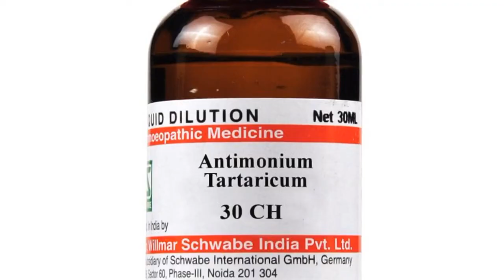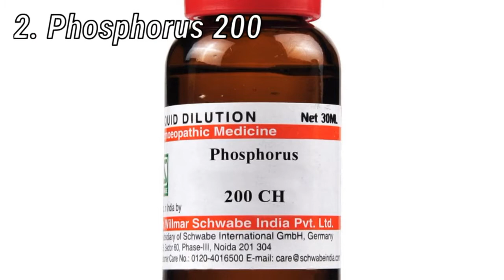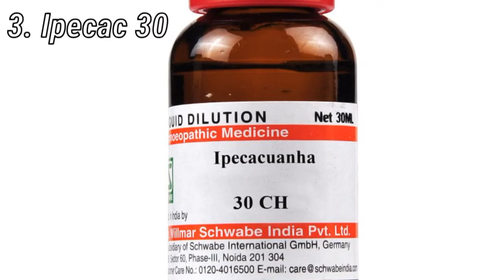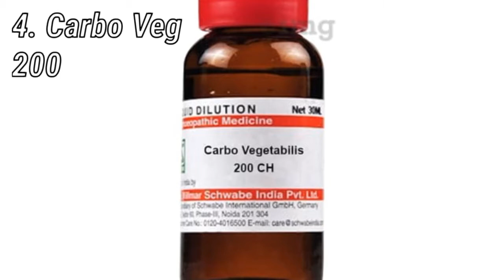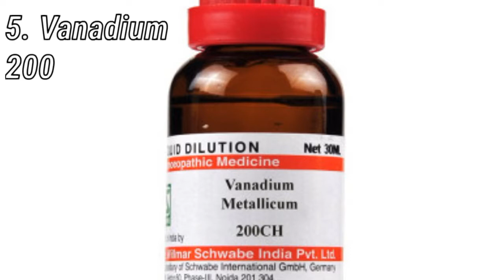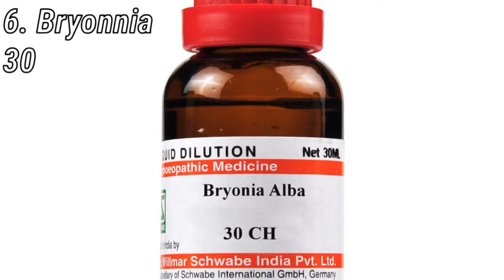Hypoxia/Pnuemonia in COVID || Homeopathic Medicines || Dr Hemlata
— For treatment
 # Fees :
Rs 300/- (India)
Rs 500/- (Outside India)

— Payment only through Paytm OR Google Pay.

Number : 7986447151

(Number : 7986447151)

# DETAILS TO BE GIVEN :
Name
Age
Sex
Weight
Problem
Latest Medical Reports (If any)

— This video of benefits of Lemon will force you to add lemon in your everday foods!

— Medicine for Cervical (Neck) Pain due to excessive usage of phone / long tv hours / wrong sleeping position

Hello friends!
Hope youre all doing well and good.

Our aim is to help people gain information easily just by sitting at home.

Request the topics you'd like the upcoming video on in the comment section below!

TAGS (IGNORE)
how to increase oxygen level at home naturally
how to increase oxygen level at home in corona
how to increase oxygen level at home by food
how to increase oxygen level at home remedies
how to increase oxygen level at home for covid patient
how to increase oxygen level in covid patients naturally
how to increase oxygen level in covid patient at home
how to increase oxygen level during coronavirus
how to increase oxygen level in corona in hindi
how to increase oxygen level in body during covid
how to increase oxygen level at home during covid
how to increase oxygen level exercise
how to increase oxygen level eating
how to increase oxygen level in emergency
how to increase oxygen levels in elderly
how to increase oxygen level in body by exercise
how to increase blood oxygen levels in elderly
how to increase blood oxygen levels for exercise
how to increase oxygen level for covid patient
how to increase oxygen level fast
how to increase oxygen level food
how to increase oxygen level for covid patient at home
how to increase oxygen level home remedy in hindi
how to increase oxygen levels homeopathic medicine
how to increase oxygen level in human body
how to increase oxygen level in heart
how to increase oxygen level immediately
how to increase oxygen level in body at home in hindi
how to increase oxygen level in body at home